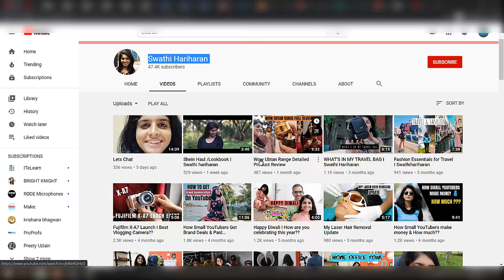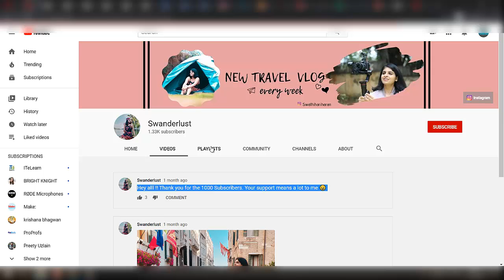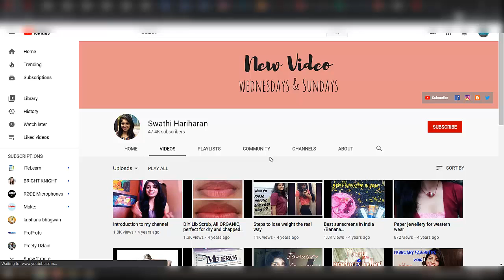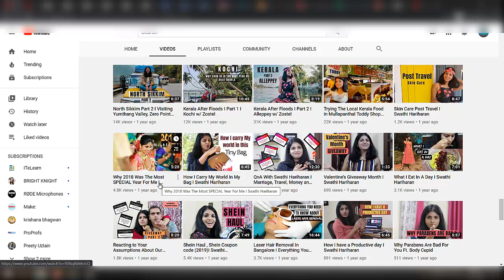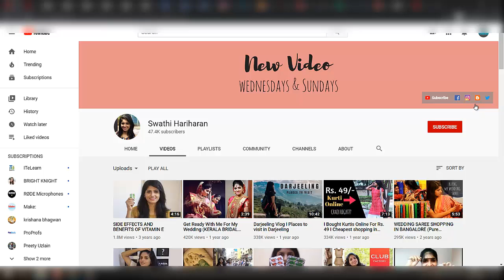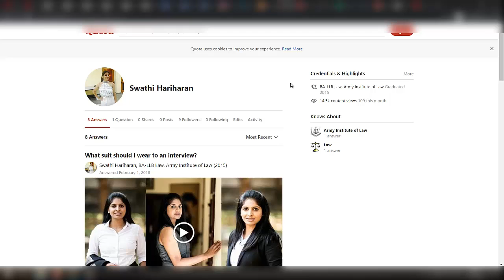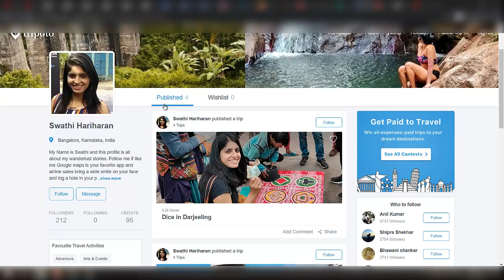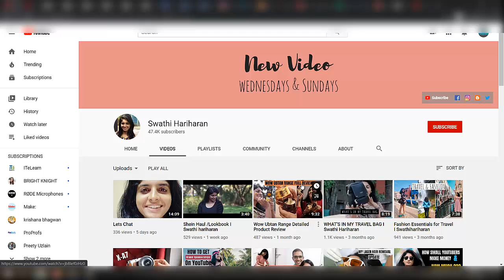YouTube creator channel analysis, bio and earning - Swanderlust | Swathi Hariharan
NOTE : -

    IF YOUTUBE CREATOR IS NOT HAPPY WITH MY THIS VIDEO AND THEIR EARNING REVEALED AND ANALYSIS OF THEIR YOUTUBE CHANNEL THAN PLEASE DON'T FILE ANY CLAIM OR STRIKE ON THAT VIDEO OR CHANNEL.

   THIS VIDEO IS JUST MOTIVATION AND INSPIRATION. THIS IS ROUGH ESTIMATION BASED ON SOCIAL BLADE WEBSITE. WE DON'T CLAIM THAT OUR DATA IS 100% PERFECT.

  Story about this video -

You’ll get $50 AUD in travel credit when you sign up, and I’ll get $25 AUD in travel credit once you complete a trip.

Get Happiness T-Shirt and spread happiness around the world

TWITTER.com/Australiaa101
INSTAGRAM.com/discoveraustralia101

GoPro Hero5 Black
gopro chesty mount
gopro tripod mount
GoPro - 3.5mm Mic Adapter

Joby GorillaPod Original
sony tripod vct-r100

Phone - samsung galaxy s6, s4

For Video editing:
Adobe Premiere Pro
Camtasia Studio

Laptop - Inspiron 15 3567 Laptop
Powerbanks - mi power bank 20000mah
intex power bank 11000mah

Bluetooth speaker - TAG Bluetooth Speaker

Quechua Arpenaz XI 3 Tent (Blue)
Belkin F5L071ak200W AC Anywhere and USB Port (blue)

Wildcraft HypaDura 45 liters Black Rucksack
Morphy Richards InstaCook 1200-Watt Electric Kettle

"Discover Australia 101"

youtube earnings
youtube earning policy
youtube earning system
youtube earning urdu
youtube earning user
youtube earnings uk tax
youtube earnings us
youtube earnings username
youtube earnings url
youtube unpaid earnings
youtube earning views
youtube earnings vlogger
youtube earning without adsense
youtube earning wiki
youtube earning ways
youtube earning with ads
xeetechcare youtube earning
athlean x youtube earnings
athlean x youtube income
athlean x youtube salary
athlean x youtube revenue
athlean x youtube stats
youtube yearly earnings
youtube youtube earning
youtube yearly income
youtube yearly revenue
earnings of youtube
youtube earnings per view
youtube zero earnings
youtube earning 1000 views
youtube earnings 1 million subs
youtube earnings 1 million views
youtube earnings 100k views
youtube earnings 1 million views india
youtube earnings 10000 views
number 1 youtube earnings
1 million views youtube earning
1 million views youtube earning in india
1 billion views on youtube earning
top 10 youtube earnings
top youtubers revenue
youtube earning 2020
youtube earning 2019
youtube earning 2018
youtube 2015 earnings
youtube earning calculator 2017
youtube earning policy 2018
youtube earning policy 2019
maroon 5 youtube earnings
5 minute crafts youtube earnings
how much do you earn on youtube with a million subscribers